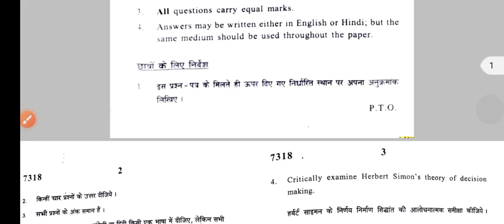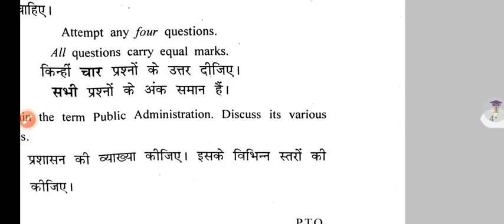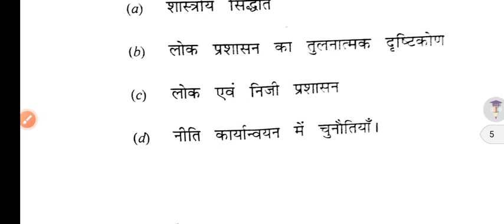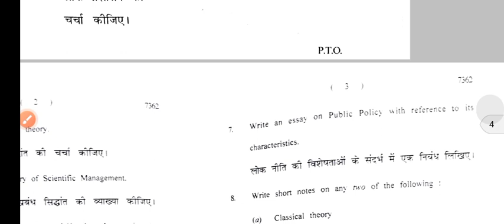Political Science- Administration and Public Policy: Important questions: BA PROG- 5th Semester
Thanks For
Watching.